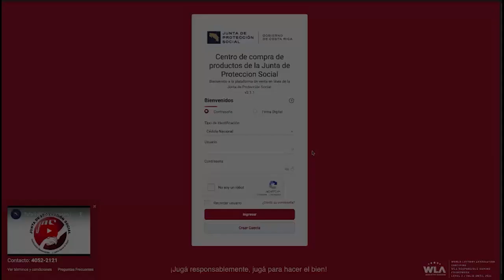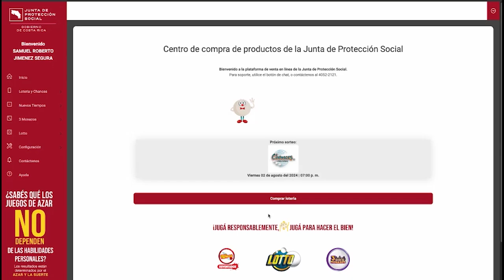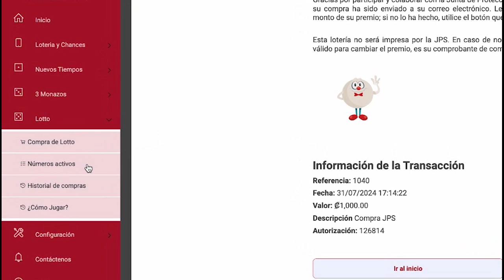Cómico Pero Cierto: Así Funcionó el VAR en el Estadio de Puntarenas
Descripción:

En este video te mostramos de manera divertida cómo funcionó el VAR en el Estadio de Puntarenas. Entre momentos curiosos y situaciones inesperadas, analizamos el impacto de esta tecnología en el fútbol costarricense y cómo los aficionados vivieron esta experiencia.